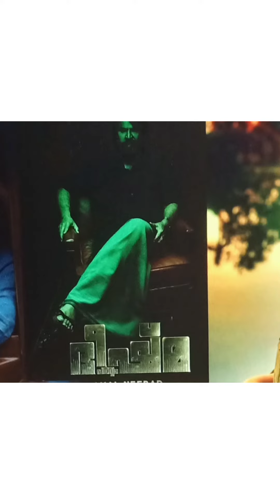Bheeshma Parvam : Amal Neerad announces release date of Mammootty's period gangster thriller.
The movie which has shot entirely in Kochi is a period thriller set in the mid 80's and reportedly revolves around what happens in and around a place.
MM Cine Media